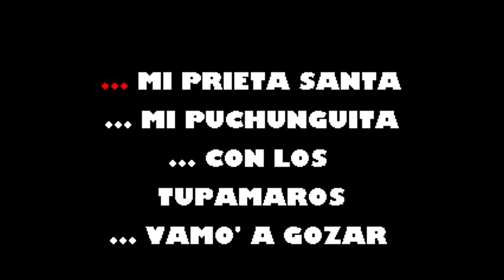Mosaico 4 Los Tupamaros Karaoke